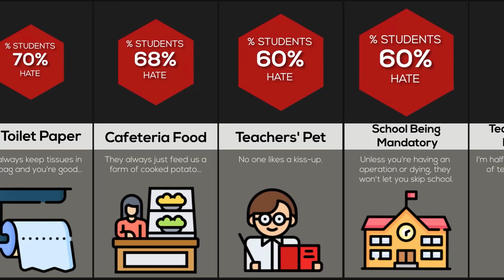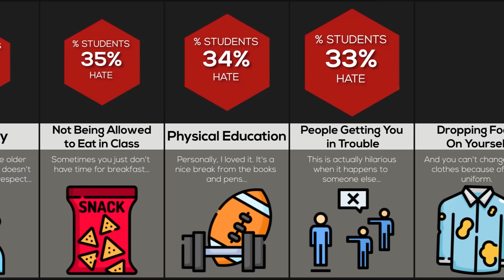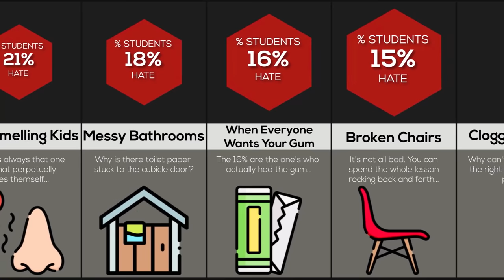Comparison: Why Students Hate School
This is what students HATE about school! Have you ever wondered how many students hate WAKING UP EARLY? Or what about how many hate BROKEN CHAIRS?! Watch this video to find out!